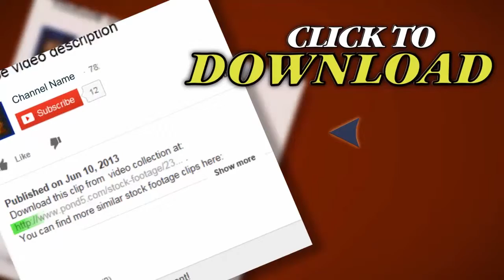Romance On The Beach. Stock Footage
Thank you for visiting our page Romance On The Beach. Stock Footage"